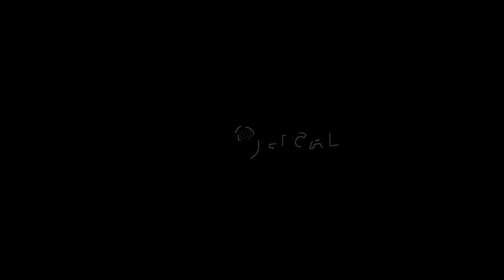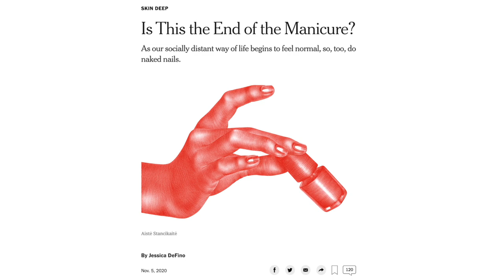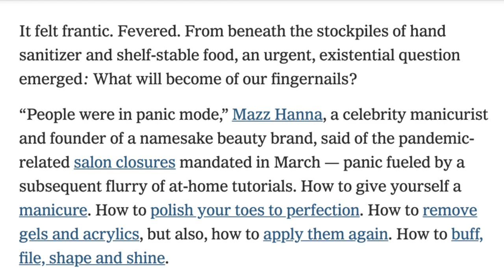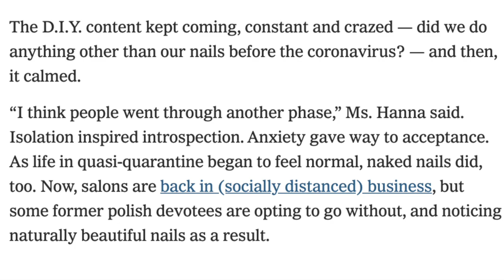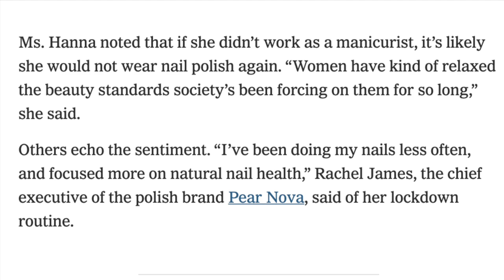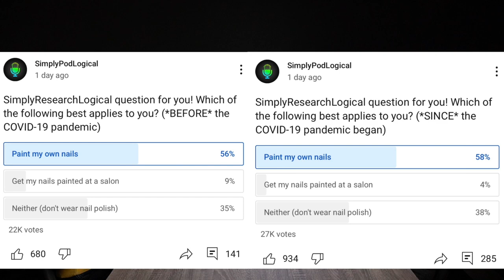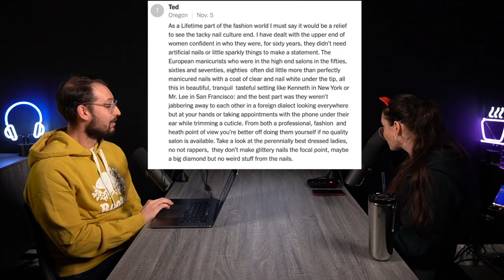Is This the End of the Manicure? - SimplyPodLogical #37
On this episode of SimplyPodLogical, Cristine and Ben react to an article in the New York Times suggesting the pandemic has liberated women from feeling like they need to have their nails painted.

0:00 - Hey what’s up holo everyone
1:28 - Does the pandemic mean the end of the manicure?
5:12 - Is there a societal pressure to paint your nails like there is to wear makeup?
12:05 - Painting your own nails vs. going to nail salons
16:25 - Do people wear too much makeup?
21:16 - What Cristine thinks about wearing makeup
25:23 - Is not wearing nail polish a statement?
27:13 - How many Simply fans paint their nails?
33:00 - Why do people who don’t paint their nails watch Cristine?
34:47 - Are your nails a source of beauty insecurity?
40:20 - Reacting to comments on the NYT article
43:17 - Are long nails unhygenic?
51:17 - Reactions to the article on Instagram
55:42 - What do you think?